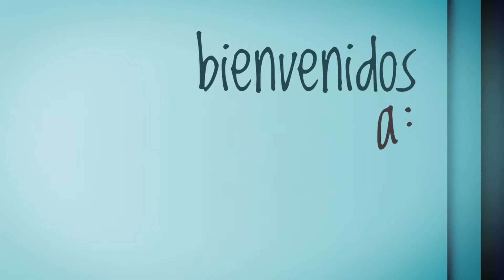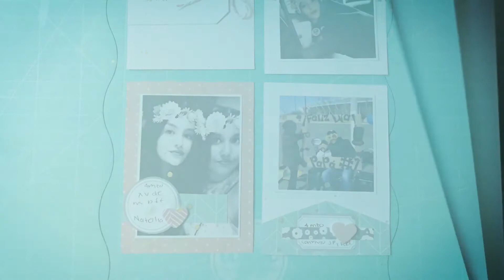Project Life Procces: week 9 (marzo)